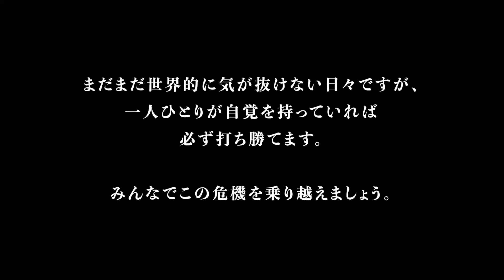【収益ってナンボ？】1再生0.1円ってホンマでっか？実際は◯円！夢が広がる『アムトーーク！』後編【SR400×Vmax1200モトブロガー対談】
【AMUさんのトーク動画】
【モトブロガー対談】ROBINさんが目指すところは？｜SR400モトブログ
0:00 オープニングトーク〜これからやってみたい動画
1:13 これからやってみたい動画
1:39 動画づくりで心がけていること
2:43 カフェどうなってるの？
3:40 YouTubeの収益ってナンボ？
5:24 チャンネル登録者数と再生数に関して
5:50 みなさんの清き1登録を！！
6:13 みなさんの協力が必要です！
6:22 ロビンモトブログのよりよくするに？
8:33 動画クリエイターして折れないマインド
9:29 エンディングトーク
Vmax1200という素晴らしいバイクととも、ロビンという存在にもフォーカスして
これからはもう少し自分に自信を持って、動画制作していきたいと思います！！
【使用カメラ機材】
■GoPro HERO5 Session：
「ヘルメットに付けるには小型軽量が神！」

■純正 ボール・ジョイント・バックル：
「これ一個で顎マウントしてます。ジョイント部分は微動打にしない」

■Insta360 ONE X：
バレットタイムバンドル：
「全方位補完してくれる安心カメラ。超広角は迫力満点です。が、データが大きすぎて連続撮影には向きません。給電しながら撮影は可能」

■Canon デジタルカメラ PowerShot G7 X MarkII：
「F1.8の明るいレンズ。バイクで持ち運ぶにはコンデジがいい！」

【編集機材】
■Adobe Creative Cloud コンプリート：
「映像編集はPremiere Pro、サムネはIllustratorで制作してます」

【その他機材】
■MINOURA スマートフォンホルダー：
「デイトナよりちょっとお安いのでこっち」